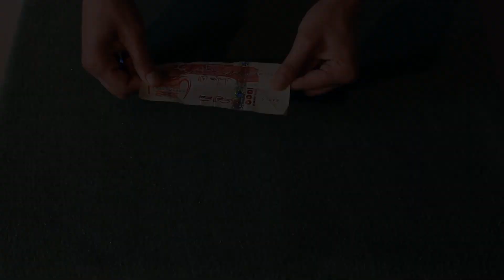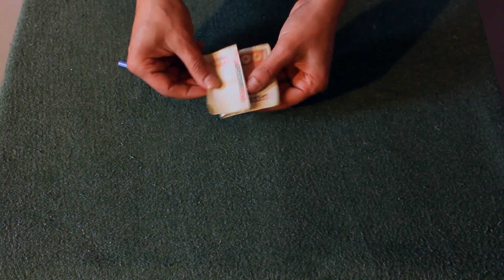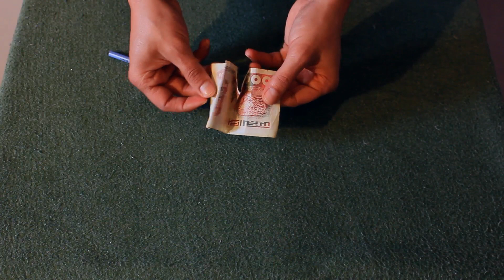تعلم العاب الخفة # 445 الممر السري .... magic trick revealed